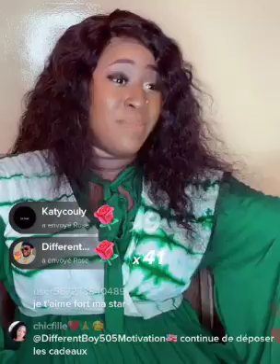CA VA SE SAVOIR MARIAM BAH PUISSANCE